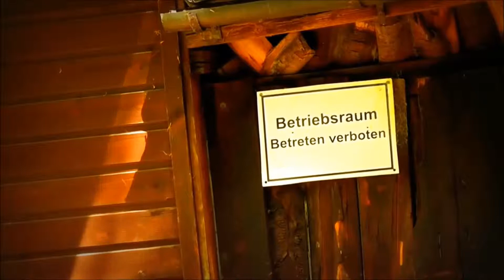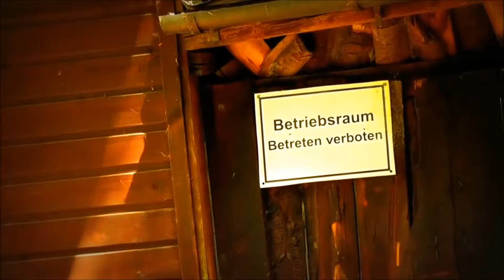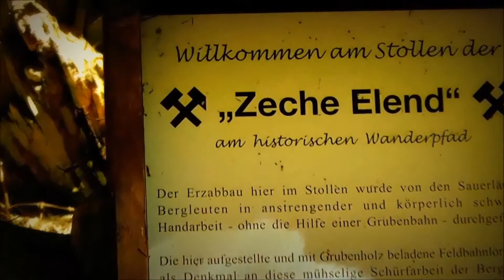Wanderdorf Elkeringhausen - Zeche Elend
Winterberg-Elkeringhausen. Das schönst gelegene Winterberger Dorf